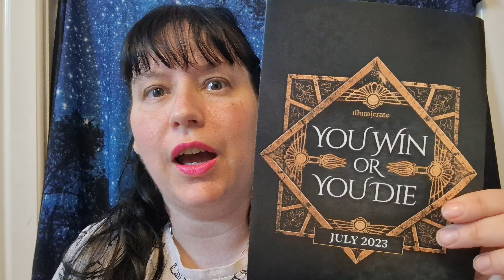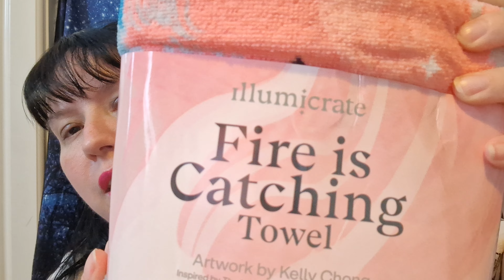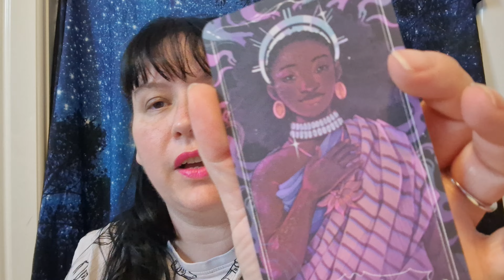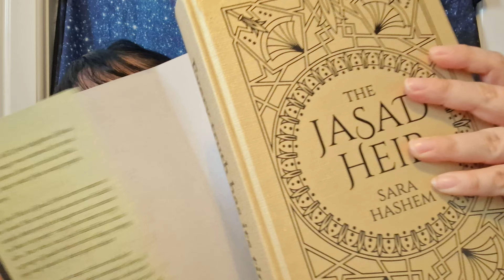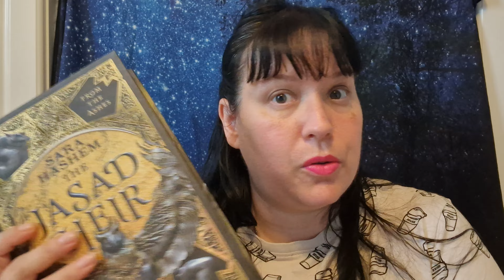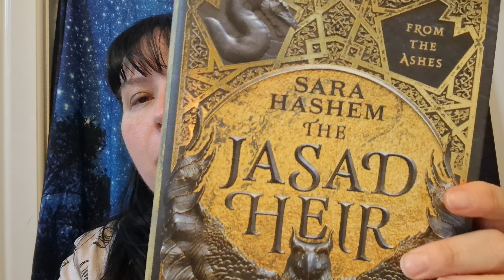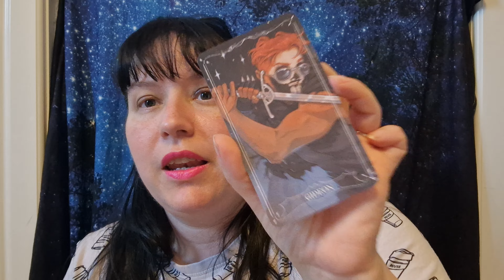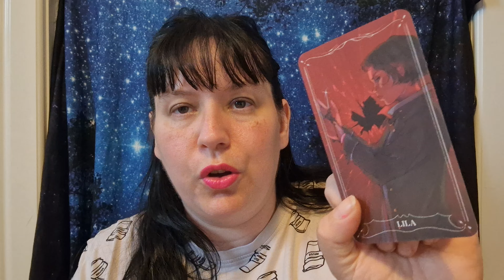July illumicrate box - What's inside? You win or you die ! Feat. an awesome Hunger Games item !